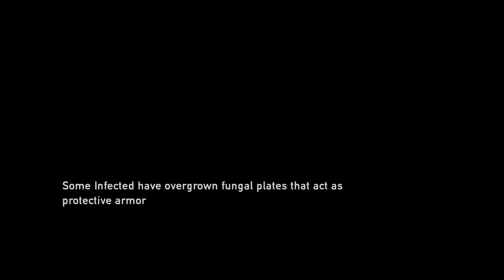Doing This Again (The Last Of Us Remastered) (VOD) 5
This video contains video game gore, and sometimes strobe lights, please watch at your own risk.
Note: All VODS are unedited. This VOD and other VODS are places out of order, sorry about that.